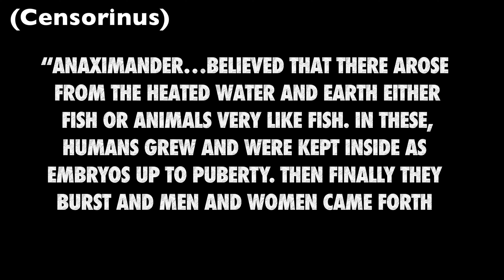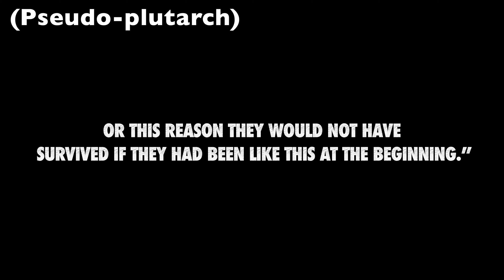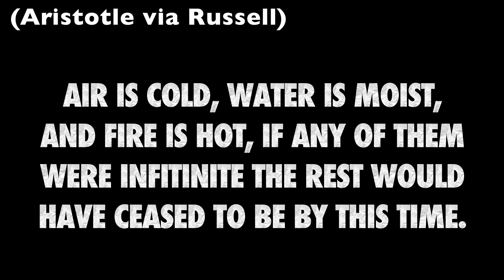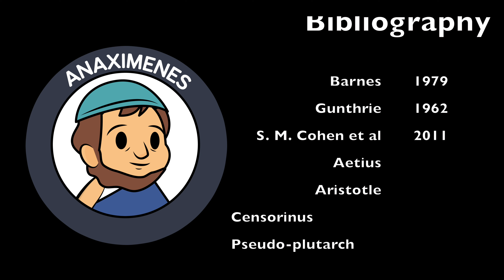Early Evolutionist? Earth = Cylinder? Anaximander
Was Darwin the first evolutionary theorist? Or was it perhaps Anaximander? Find out in this philosophical video essay on this Greek monist philosopher and student of Thales!